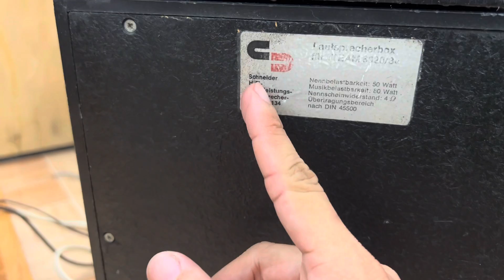Loa Đức bass 20 cm giá chỉ 2,7tr ghép cùng ampli Anh Cambridge A60 quá đỉnh, Audio AG 0916517912